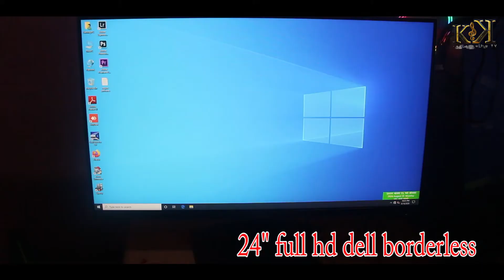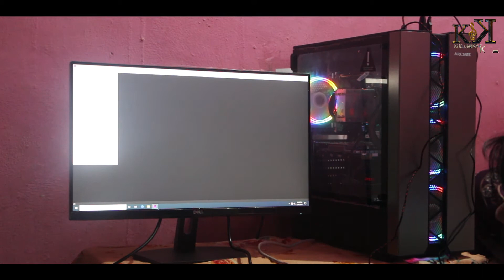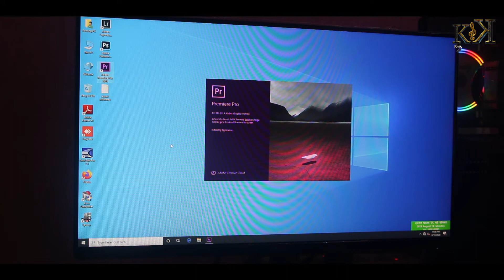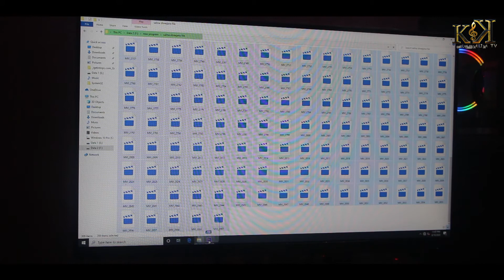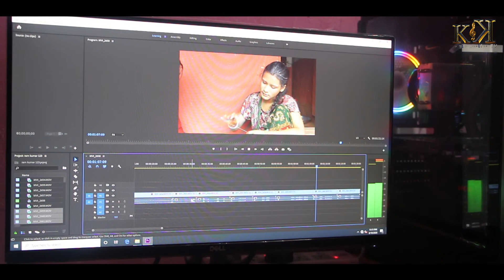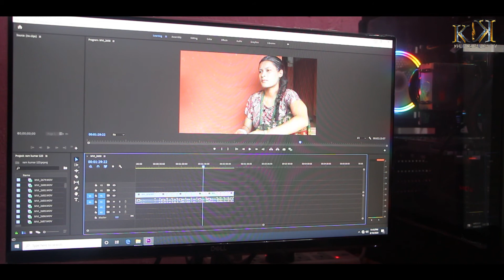My new Z22B gaming pc unboxing